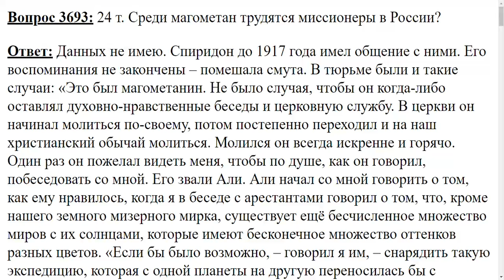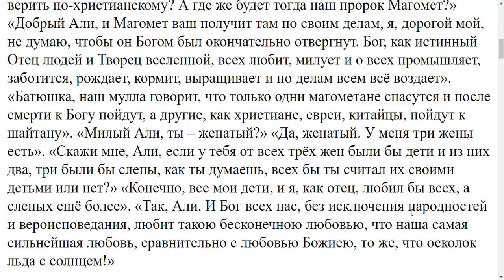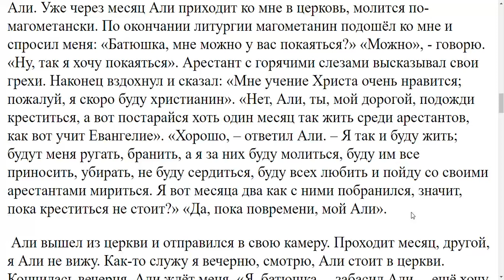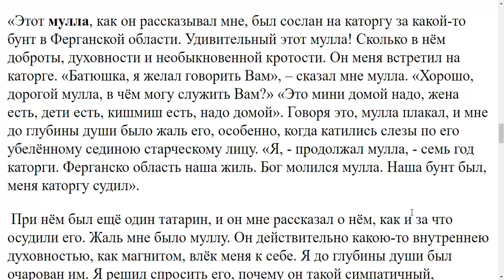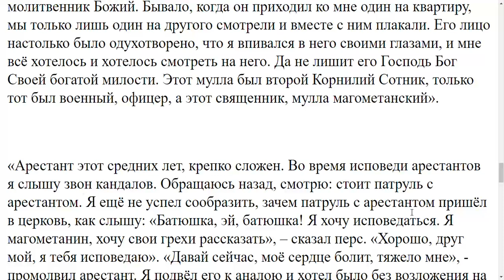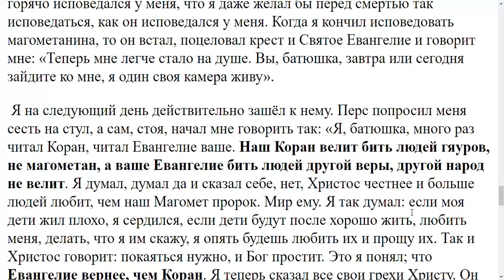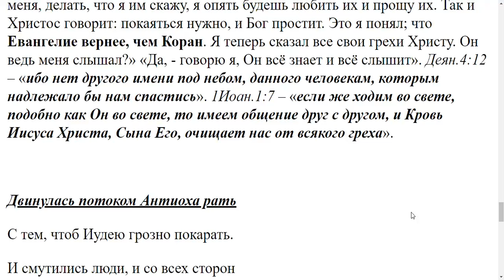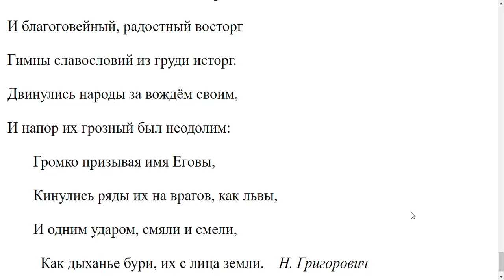3693. Среди магометан трудятся ли миссионеры в России?